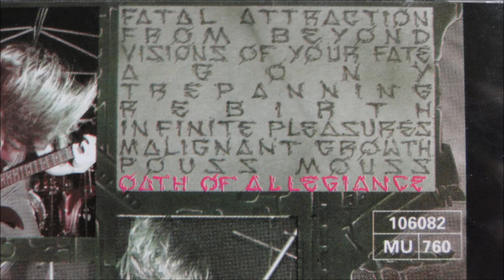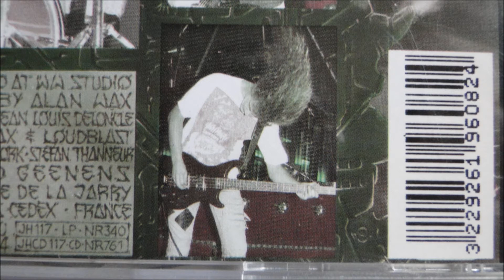Loudblast - Agony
Artist: Loudblast
Album : Sensorial Treatment, CD
Track : 4
CD : 1989 Jungle Hop International -- JHCD 117 CD NR761